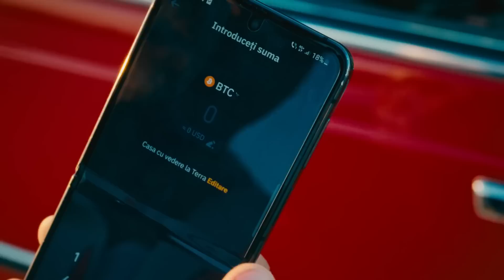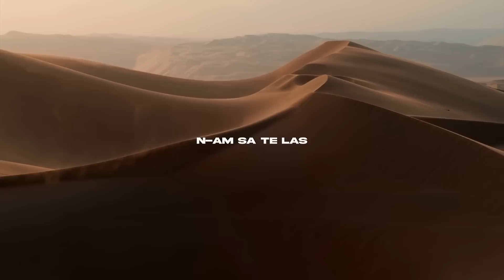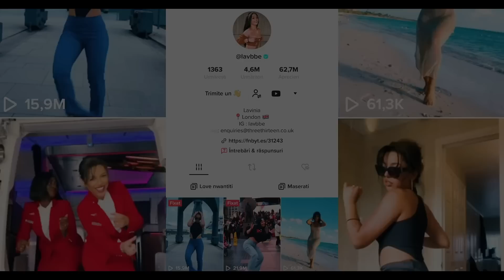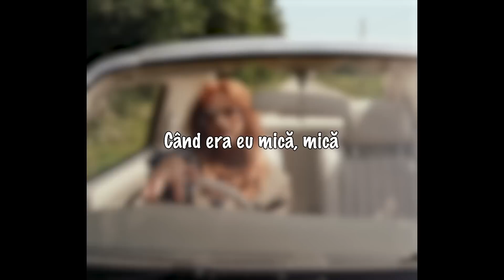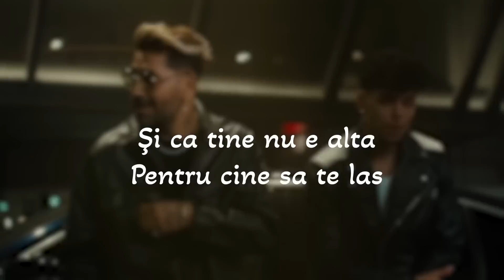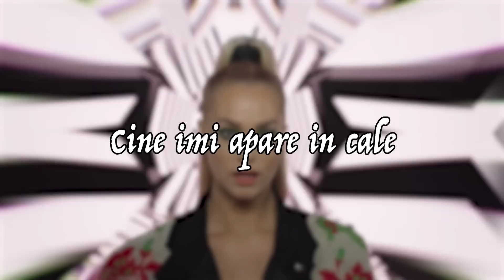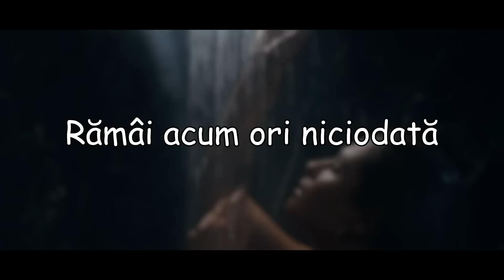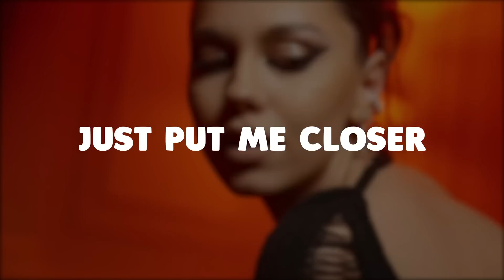Best Romanian Music 2023 🔥 Top 50 Romanian Hits 2023 Mix 🔥 Popular Romanian Songs 2023 Playlist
🔴 Romanian Music Hits 2023 🔥 Top Romanian Songs 2023 🔥 Romanian Mix 2023 - Youtube Playlist
🟢 Best Romanian Songs 2023 🔥 Popular Romanian Music 2023 Mix 🔥 Romanian Hits 2023 - Spotify Playlist

Tracklist:
00:00 - Nicole Cherry - As vrea sa ma las de tine
02:28 - 3 Sud Est x Andia - Inseparabili
05:47 - PUYA x Iraida - Opriti Planeta
08:53 - Smiley - Aia e
11:39 - INNA - Flashbacks
14:15 - Sandra N x Edward Sanda - Cum ar fi
17:10 - Smiley - Days of Summer
20:03 - Cabron feat TheoRose - Fructul interzis
23:32 - MIRA x VESCAN - Alo, Alo
26:40 - Mario Fresh x RENVTØ x Johny Romano - Inima Stai
30:01 - Edine x M.G.L. - Bla, Bla, Bla
32:48 - Pasha Parfeni & Cleopatra Stratan - Orele
35:58 - JUNO X MIRA - Toata noaptea
38:41 - MIRA - N-am Sa Te Las
41:34 - Emilian feat. TheoRose - De 3 zile nu am somn
44:12 - Doddy feat. Theo Rose & Damian Draghici - Cantec La Nai
46:53 - Smiley ft. JUNO - Scumpa foc
49:53 - 3 Sud Est - Unu
53:11 - 3 Sud Est - De-ar vorbi inima
56:3 - MIRA x Uzzi - 16 Ani
01:00:11 - Edward Sanda X Theo Rose - Stii unde ma gasesti
01:02:43 - DJ Sava x UDDI x Adriana Onci - Ploaia
01:05:14 - JUNO ft. JO - Nimeni nu ne poate despărți
01:08:02 - JO - ULELELE
01:10:50 - ANDREEA BALAN feat. What's UP - Baieti cu inima in blugi
01:13:42 - LavBbe, BiBi, Costi, Marius Elisei & Azaleea - Ochi caprui
01:16:36 - Taxi x Delia - Inima Mea De 16 Ani
01:20:00 - Mario Fresh x Connect-R. - Umbre
01:23:19 - Mark Stam x ADDA - Flori
01:27:07 - Lidia Buble - Esti frumoasa
01:29:55 - Feli - Iubirea ca la piata
01:33:27 - Claudia Patrascanu - Cine-i de vina
01:36:25 - Emilian ft. Connect-R - Una
01:39:16 - JO - Vocea ta
01:42:16 - Smiley, Delia - Ne Vedem Noi
01:45:23 - MIRA x MarioFresh - Deziubeste-ma
01:48:52 - JUNO X Raluka - Doua inimi
01:52:18 - Emilian - Nirvana
01:54:47 - Feli - Bade, tu esti pui de drac
01:57:42 - Raluka - Acum (Lyrics)
02:00:59 - Voltaj - Doar pentru ea
02:04:07 - DJ Sava x Iuliana Beregoi x Shift - Gasca '23
02:06:48 - Arsenium X Holograf - O zi
02:09:45 - ADDA - Sa nu-mi iei trandafiri
02:13:08 - Edward Sanda x Cleopatra Stratan - Vremea de iubit
02:15:54 - JUNO x Raluka - 69
02:18:33 - Sebastian Dobrincu ❌ Ioana Ignat - Inima Naiva
02:22:01 - Cleopatra Stratan - Fata lu' Tata
02:24:28 - Mario Fresh - Adu-mi Soarele
02:27:40 - MIRA x BVCOVIA - Bye Bye